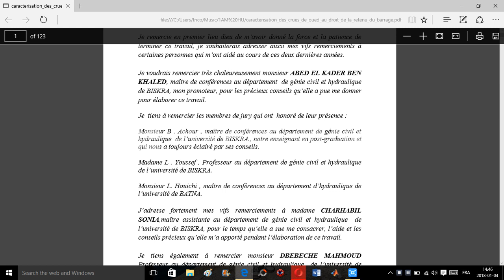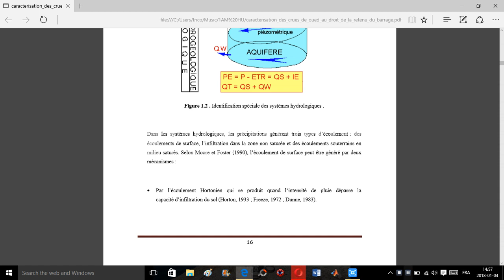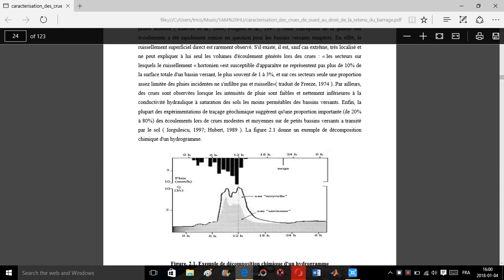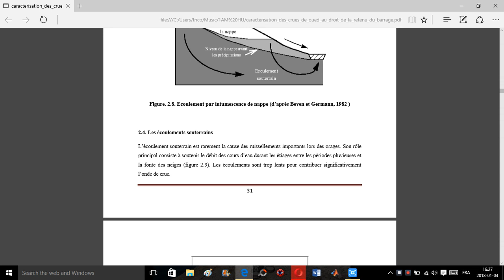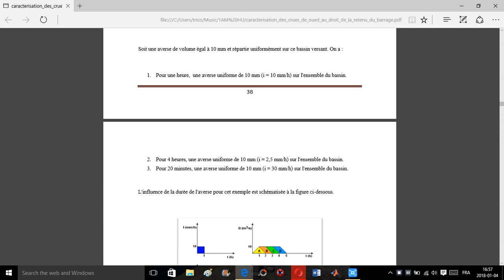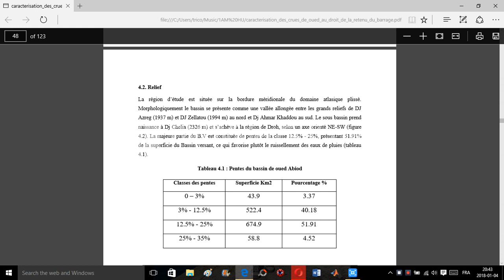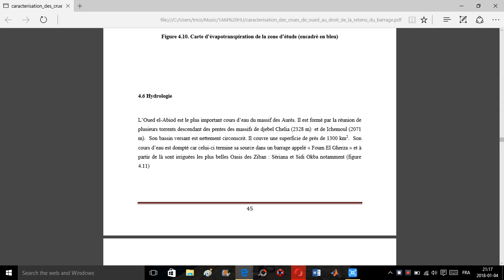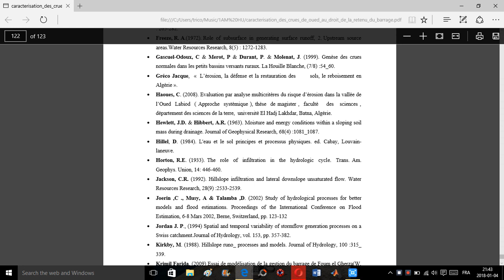Caractérisation des crues de l'oued Abiod au droit de la retenue de Foum El Gharza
université de biskra algérie
hydrologie
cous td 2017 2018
les crues barrages retenue oued alger beb el oued debit hyétogramme hydrogramme coefficient de ruissellement milieu urbain hydraulique batna montagne